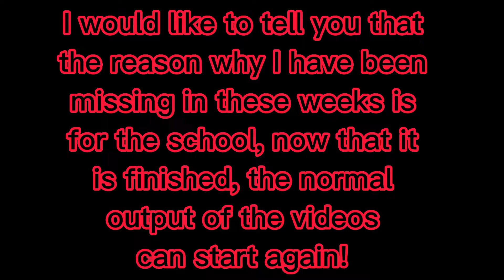All my Mocs pt.2